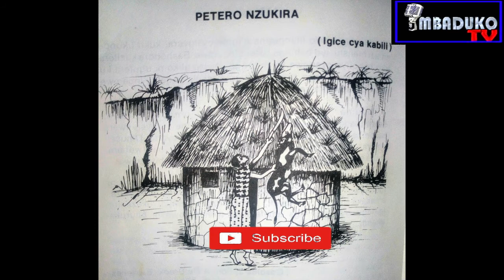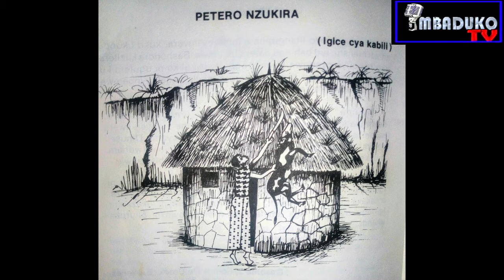Umugani wa PETERO NZUKIRA: Igice Cya Mbere & Icya Kabiri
PETERO NZUKIRA: Igice Cya Mbere & Icya Kabiri
Umugani wa Petero Nzukira igice cya mbere n'icya kabiri kuri Imbaduko TV